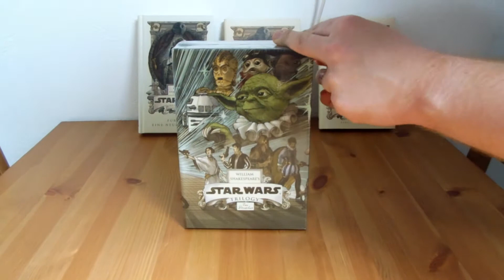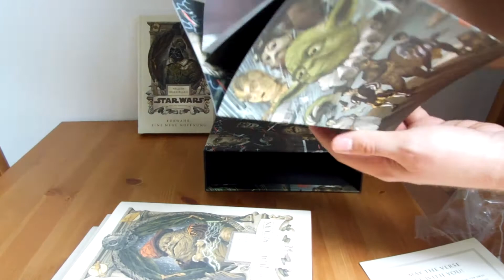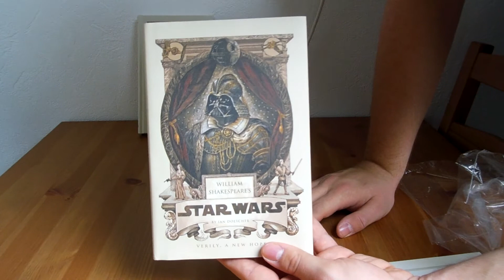Unboxing-Video: William Shakespeare's Star Wars: The Royal Imperial Box Set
Unser Unboxing-Video zu William Shakespeare's Star Wars: The Royal Imperial Box Set

Verlosung von Verily, A New Hope